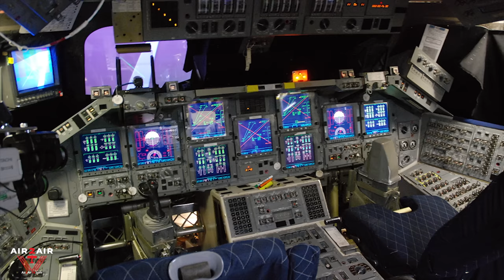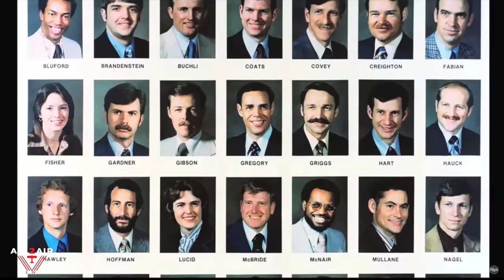The Man Who Can Fly Anything. EPISODE 5 From Pilot To Top Gun, To Space Shuttle Astronaut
The man who can fly anything. Hoot Gibson, a pilot's story.
From pilot to Top Gun to Space Shuttle Astronaut, to commercial pilot, to air racer, to RC enthusiast. Listen to the story of a great American, an icon of aviation, and a national hero
EP 5. Hoot recalls more events from his outstanding pilot's career and also gets to interview another astronaut, a person very close to him

The Space Shuttle Atlantis (OV-104), at the time the youngest in NASA's shuttle fleet, made its third flight on a classified mission for the United States Department of Defense (DoD). It deployed a single satellite, USA-34. NASA archival information has identified USA-34 as Lacrosse 1, a side-looking radar, all-weather surveillance satellite for the U.S. National Reconnaissance Office (NRO) and the Central Intelligence Agency (CIA).

Atlantis' Thermal Protection System tiles sustained extensive damage during the flight. Ablative insulating material from the right-hand solid rocket booster nose cap had hit the orbiter about 85 seconds into the flight, as seen in footage of the ascent. The STS-27 crew also commented that white material was observed on the windshield at various times during the ascent. The crew inspected the shuttle's impacted starboard side using the shuttle's Canadarm, but the limited resolution and range of the cameras made it impossible to determine the full extent of the tile damage.

The problem was compounded by the fact that the crew was prohibited from using their standard method of sending images to ground control due to the classified nature of the mission. The crew was forced to use a slow, encrypted transmission method, likely causing the images NASA engineers received to be of poor quality, causing them to think the damage was actually "just lights and shadows". They told the crew the damage did not look any more severe than on past missions.

One report describes the crew as "infuriated" that Mission Control Center seemed unconcerned. When Gibson saw the damage he thought to himself, "We are going to die"; he and others did not believe that the shuttle would survive reentry. Gibson advised the crew to relax because "No use dying all tensed-up", he said, but if instruments indicated that the shuttle was disintegrating, Gibson planned to "tell mission control what I thought of their analysis" in the remaining seconds before his death.

Hoot Gibson’s Hangar, aviation’s premier podcast, hosted by America’s premier aviator, Hoot Gibson, “The Man That Can Fly Anything."

Don’t miss a single episode. Video podcasts air exclusively on Air2AirTV and aviation’s premier Youtube channel - Dronescapes, producing aircraft documentaries, exclusive stories, and interviews from veterans, pilots, and aces, in their own words. WWII missions, Vietnam's stories, and much more!

Hoot Gibson’s Hangar audio podcast can be downloaded from all top podcast directories: Apple Podcasts, Spotify, Google Podcasts, Amazon Music, iHeartRadio, TuneIn Alexa, Overcast, PocketCast, Castro, Castbox, Podchaser, and many more.

You can also download the audio podcast on Air2AirTV by clicking on the RESOURCE tab below each episode.